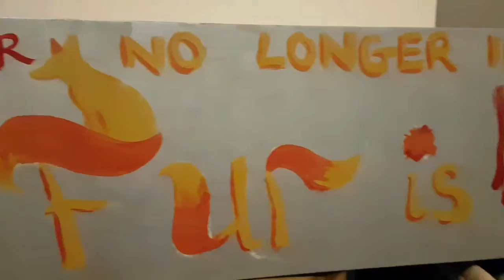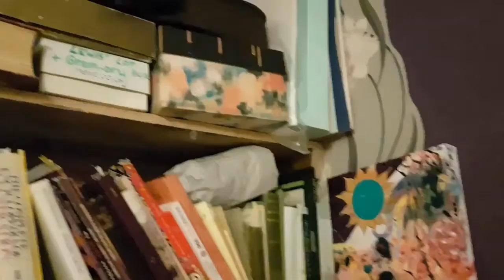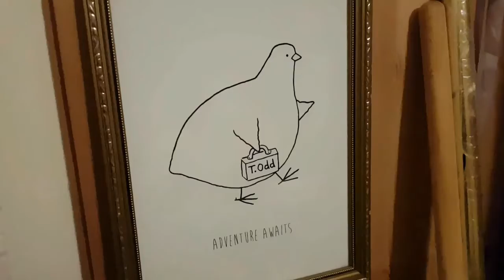Vmas 14, 2019... Painted Creations Kicking About (THP)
Some little arty bits around my house. Some are trial runs or unfinished pieces.